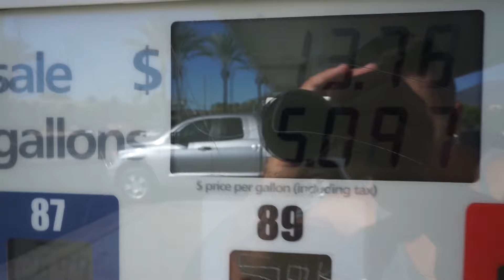Disgusting pre workout,friends, and an Indie band?!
Just wanted to take you through some way to a normal day with just clips here and there of what my Thursday consisted of! Nasty preworkout, some shoulder posing, and than hanging with the squad seeing The Icarus Account!